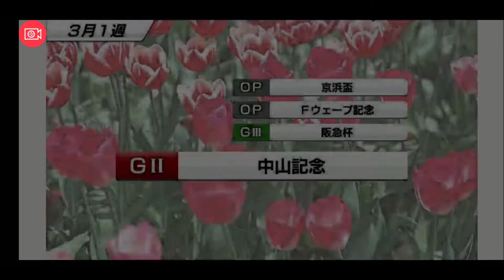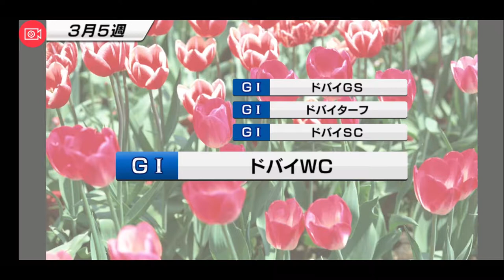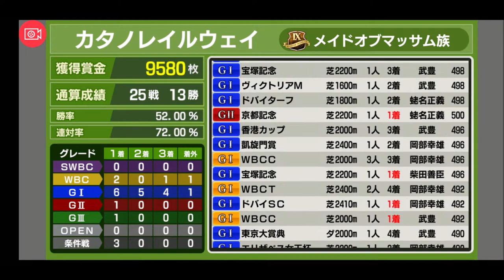【スタポケ 25-14】G1 大阪杯【スターホースポケット ：競馬ゲーム 】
アドマイヤグルーヴ、ハーツクライ、アドマイヤドンらと対決